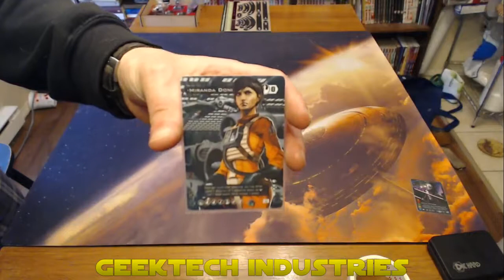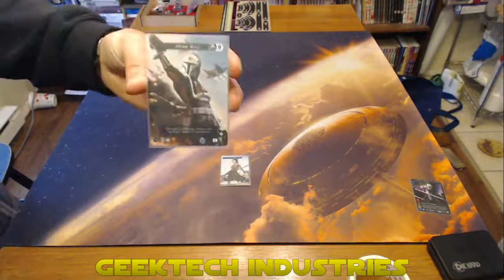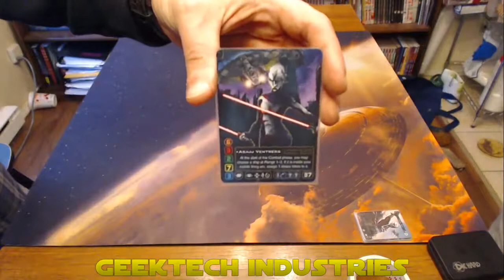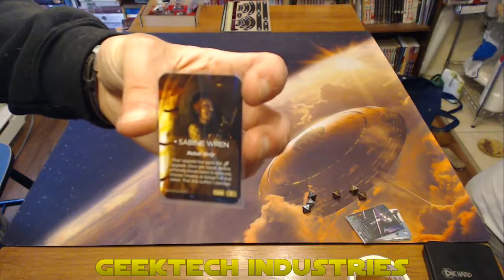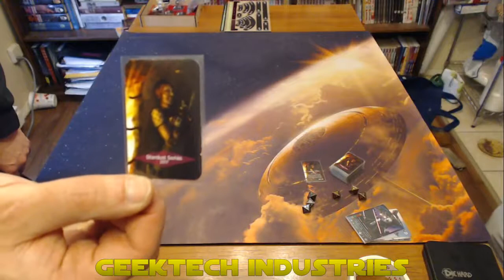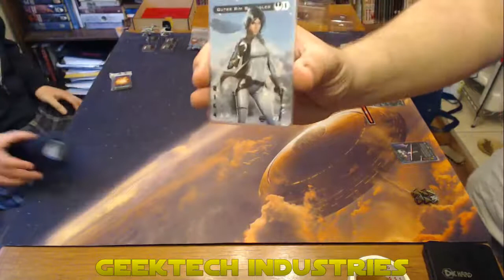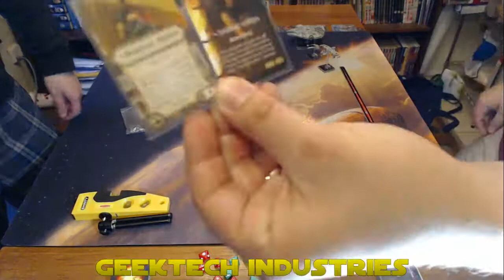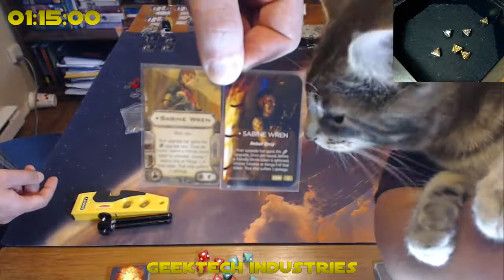C-ROC Launch Day - Part One - X-Wing Miniatures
Other Red 5, from the Stardust Series and Blackmoon Squadron League, joins us to oooh and aaah over the brand new C-ROC Cruiser.  He's also bringing some of the AMAZING swag that he'll have there.  CUSTOM ART CARDS!

ALSO, Balistadae found a cool game! Created and developed by Munchkin's Lair Games, "Aether Space" is a turn-based game where you battle as an outlaw gang. In space. With starships.